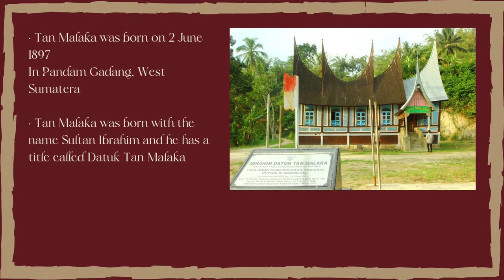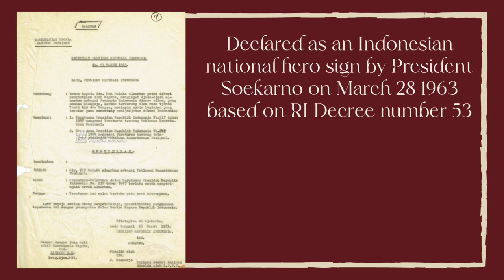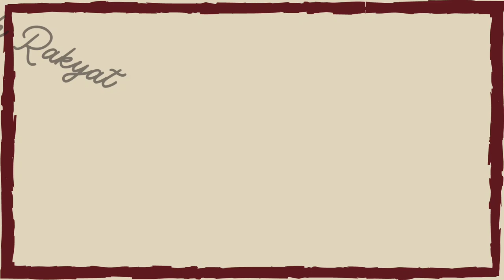[CC] Tan Malaka ( Descriptive text assignment ) by Robby Firdaus Rachman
Seorang jomblo ideologis bernama Tan Malaka

Nama : Robby Firdaus Rachman
Study program : History education class 2023
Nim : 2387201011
Subject : English
Lecturer : @lailatulmusyarofah7169